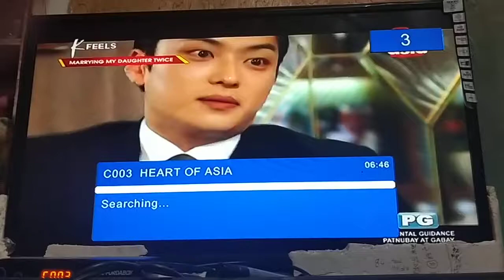Marrying my daughter twice tagalog dub ep 29 part 1